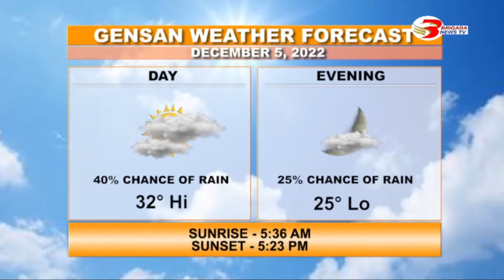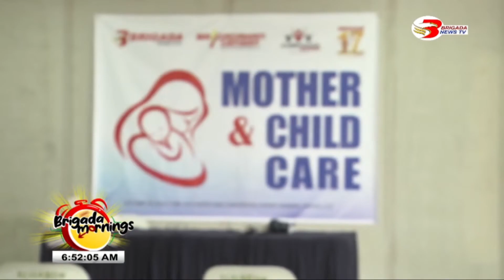Brigada Mornings December 5, 2022 Full Episode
Mga Ka-Brigada halin't makisaya at maki-hataw sa Brigada Mornings..